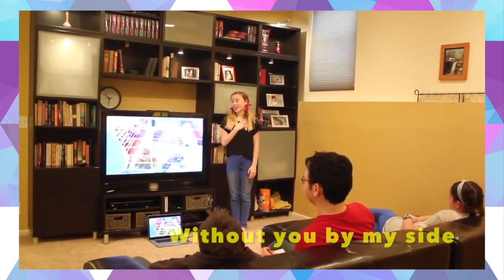High Schooled - Oh Muffin by Amanda Lipton (Lyric Video)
Oh Muffin by Amanda Lipton from the hit Drakoloid series "High Schooled". You can watch the series on our new youtube livestream premiering this summer.

CAST MEMBERS LINKS:
- Derek de Jong (Derek Lipton)